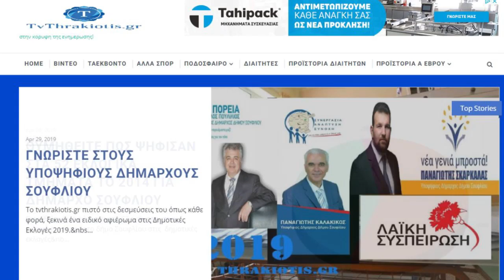ΣΤΟ ΔΡΟΜΟ ΠΡΟΣ ΤΙΣ ΑΥΤΟΔΙΟΙΚΗΤΙΚΕΣ ΕΚΛΟΓΕΣ TV THRAKIOTIS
Το  TV thrakiotis.gr πιστεύοντας στην αξία της πλουραλιστικής ενημέρωσης, στο πλαίσιο της πληρέστερης και εγκυρότερης ενημέρωσης των αναγνωστών του εν όψει των αυτοδιοικητικών εκλογών του Μαϊου 2019 , ξεκινά σειρά διαδικτυακών  συζητήσεων -συνεντεύξεων  με υποψηφίους και εκπροσώπους δημοτικών  παρατάξεων, στο δρόμο προς τις  αυτοδιοικητικές κάλπες.

Στόχος μας είναι να αναδείξουμε τις θέσεις τους και να δώσουμε τη δυνατότητα στους ψηφοφόρους να συγκρίνουν και να επιλέξουν ποιόν θα ψηφίσουν για επόμενο δήμαρχό τους.